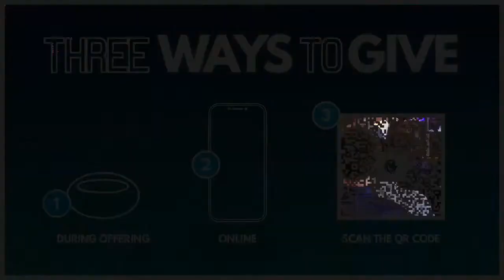Worship - February 25, 2024